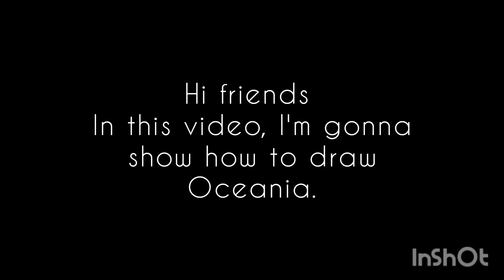How to draw Oceania | Cartography drawing | By Karthik MS's Art World | #64.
Chapters

0:00 - Intro
0:11 - Drawing
0:52 - Labelling
1:18 - Colouring
1:45 - Result
1:46 - Outro